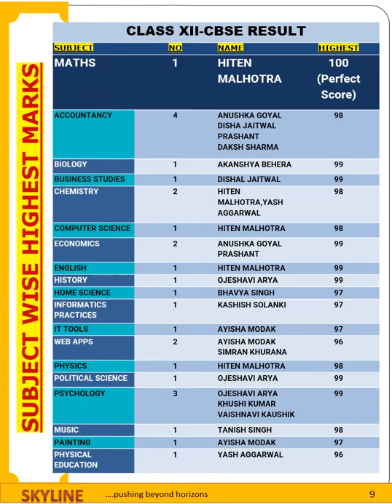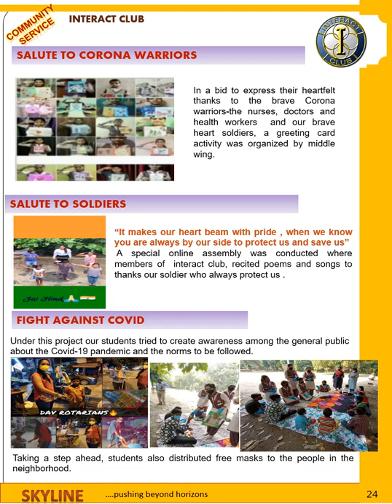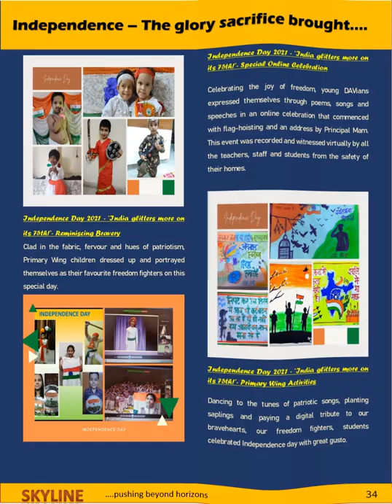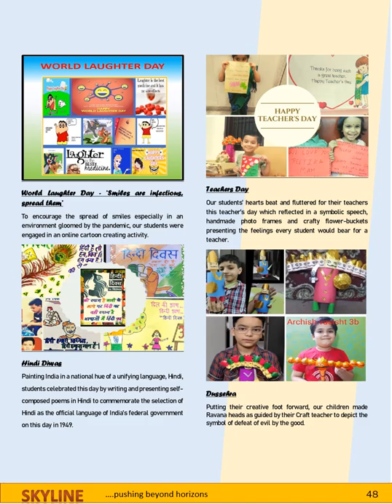E-Magazine Session 2021-22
A compilation of initiatives, talent, efforts and progress of Team DAV Rohini